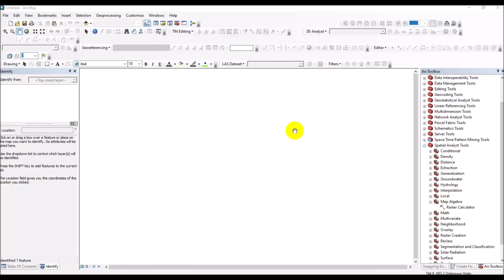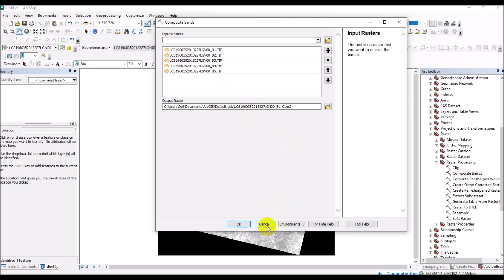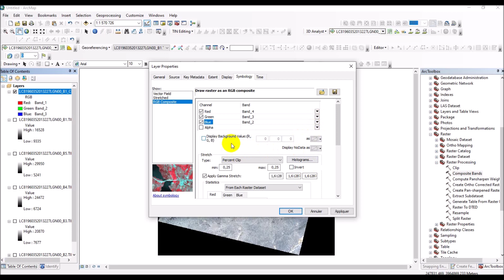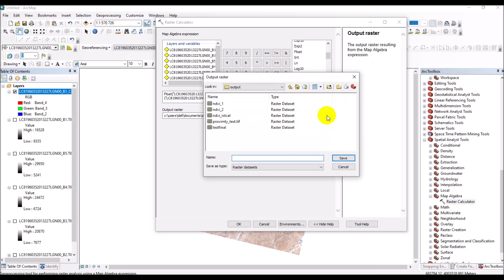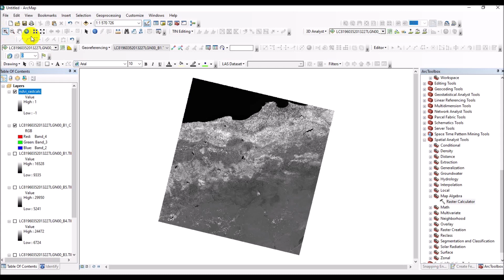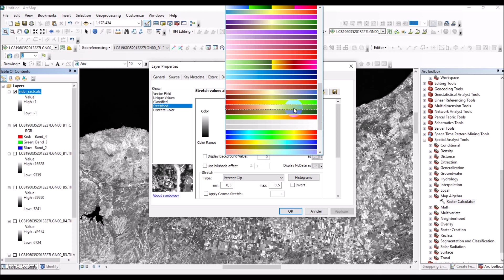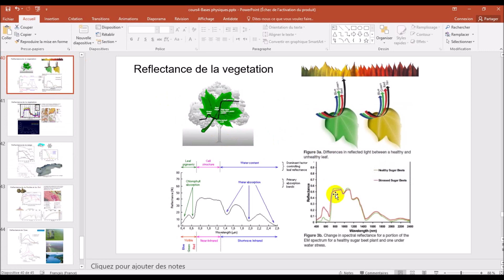1 ArcMap : Calcul algébrique sur un raster (Exemple: NDVI).